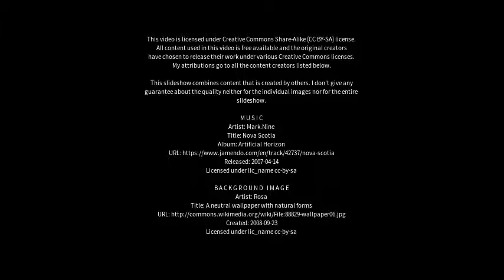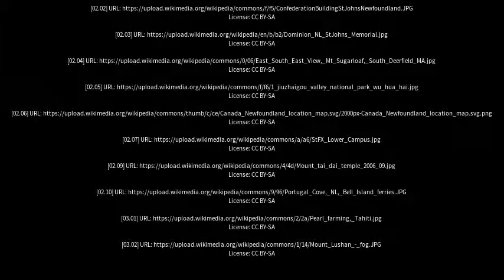Best places to visit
Best places to visit - Mount Pearl (Canada) Best places to visit - Slideshows from all over the world - City trips, nature pictures, etc.